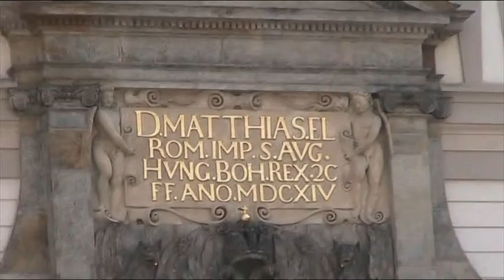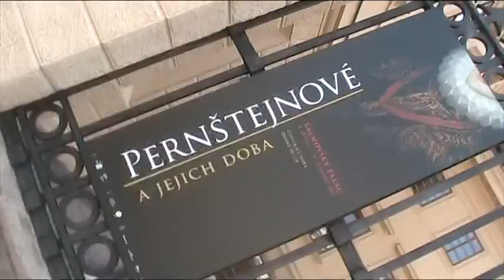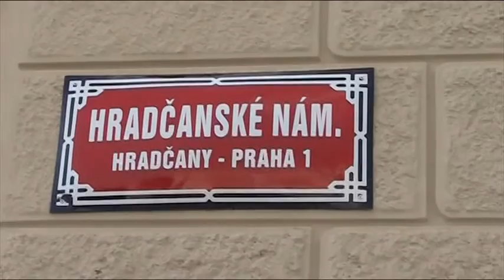la piazza antistante al Castello di Praga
vrp: Tony Di Maio
Il castello di Praga, è un castello nonché uno dei più sontuosi e emblematici edifici del grande passato storico, culturale e sociale della capitale della Repubblica Ceca. Fondato nel IX secolo, fu la residenza dei re di Boemia, imperatori del Sacro Romano Impero, presidenti della Cecoslovacchia e presidenti della Repubblica Ceca. Dentro il castello sono custoditi i Gioielli della Corona boema. Con 570 metri di lunghezza e 130 di larghezza media, è considerata la maggiore fortezza medievale del mondo.[1] All'interno del complesso si trovano la cattedrale di Praga, il convento di San Giorgio che ospita arte antica della Boemia, la basilica di San Giorgio, il Palazzo Reale, gallerie di pittura rinascimentale e barocca. La zona dei dintorni del castello prende il nome di Hradčany o quartiere Castello. — presso Praga.